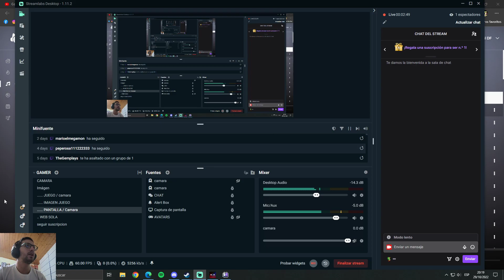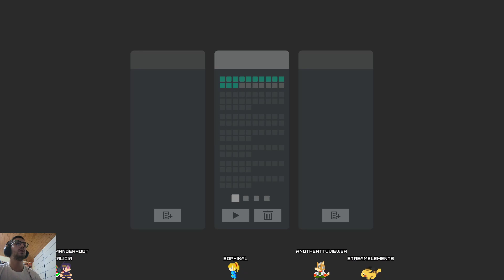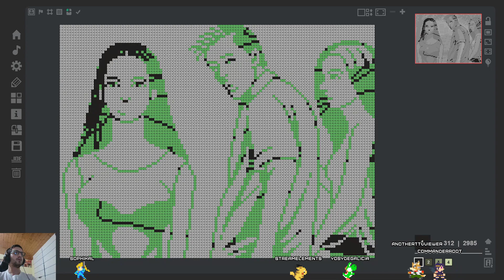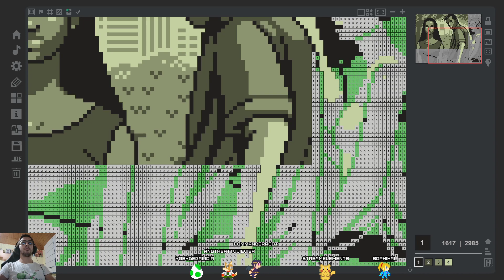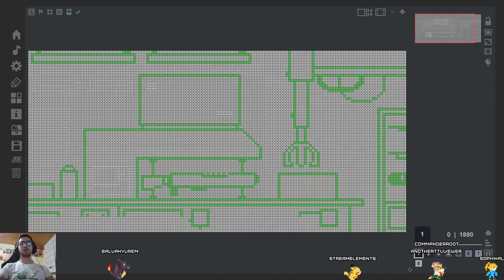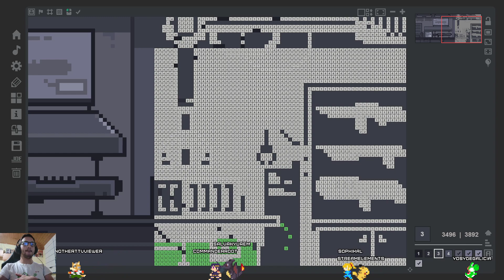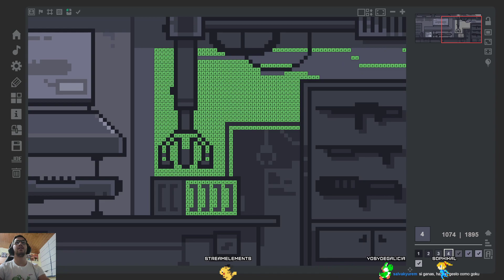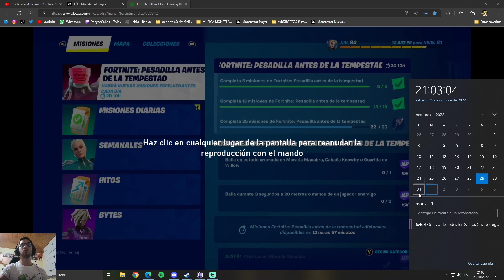Ultimas horas, antes de irme a Madrid | 10/2022